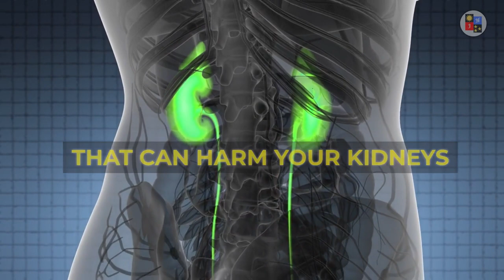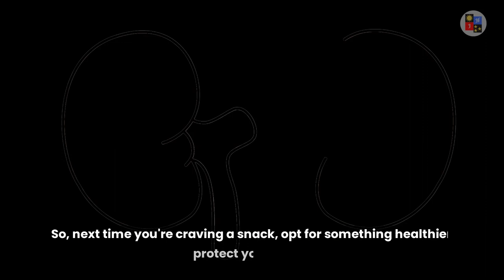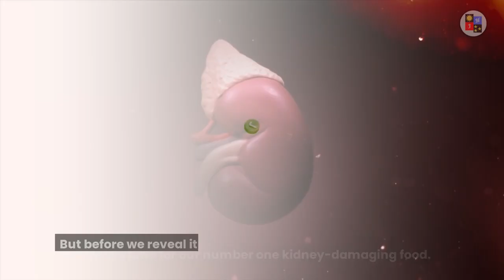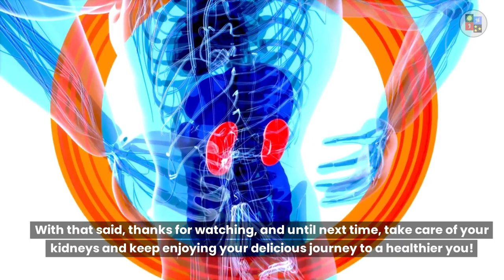Behind the Scenes: Uncovering 5 WORST FOODS for KIDNEYS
Get ready for a behind-the-scenes journey as we unveil the truth about the 5 worst foods for your kidneys. In this eye-opening video, we go beyond the surface to expose the hidden culprits that can wreak havoc on your kidney health. From common snacks to unsuspecting ingredients, we reveal the shocking truth about these dietary dangers. Armed with this knowledge, you can make informed choices and safeguard your precious kidneys. Don't miss out on this must-watch video that will empower you to prioritize your well-being. Join us as we uncover the secrets behind the 5 worst foods for kidneys!

Low Back Pain or Kidney Pain? |What is the Difference?

Chapters:
00:00 Intro
01:07 Potato Chips
01:38 Sugary Soft Drinks
02:13 Processed Meats
02:50 Fast Foods
03:47 Grape Fruit